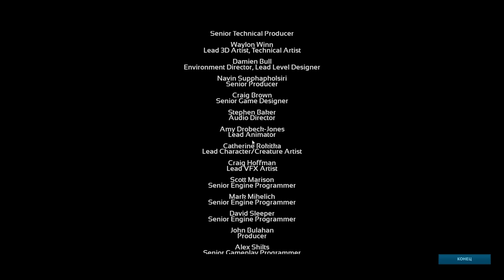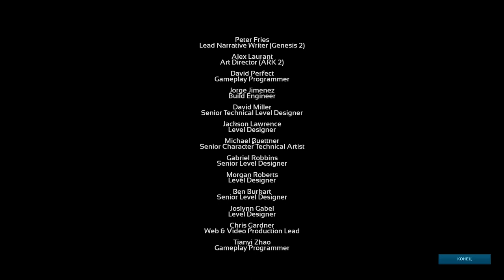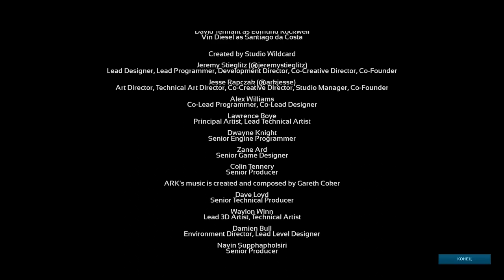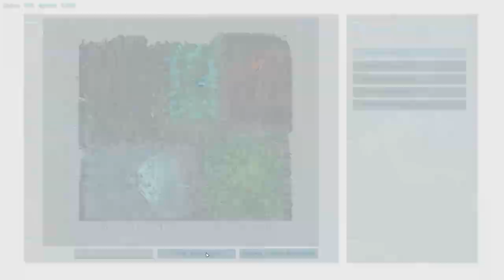Genesis - Итоговый тест VR-BOSS (s5e69) ARK Survival Evolved